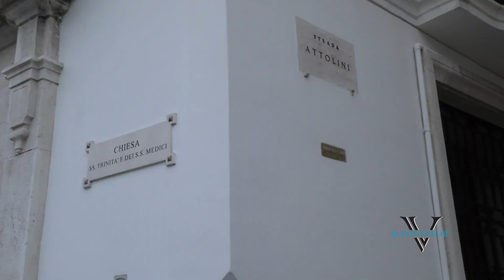Barivecchia, prese le misure ai passanti: in caso di caduta un'incombenza in meno